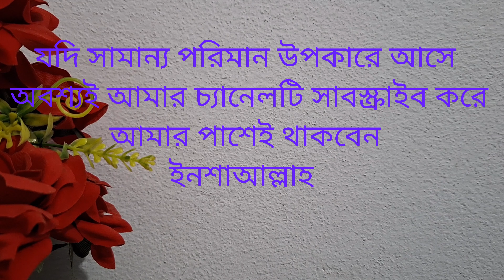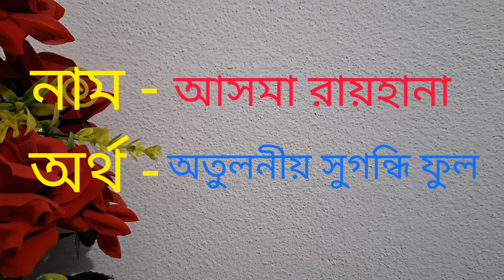কন্যা সন্তানের অর্থ সহ সুন্দর ইসলামিক নাম সমুহ | Beautiful Islamic Names of girl | Korban Vlog